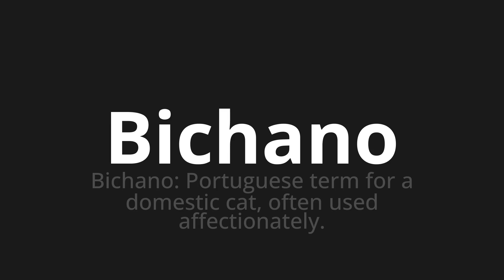How to pronounce Bichano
Master the Pronunciation of 'Bichano WHICH MEANS BICHERO' - which means : Bichane: Portuguese Term for Domestic Cat, Often Used AFFEOCONITELY. 📝 with @PortuguesePronunciation 🎓🗣️ - [Your Guide to Portuguese]

Learn to pronounce 'Bichano' perfectly in Portuguese with our easy and engaging tutorial by @PortuguesePronunciation! 📖📽️ In this comprehensive video, we provide you with native speaker examples 🗣️👂 and phonetic breakdowns 🎵 to ensure you get the pronunciation just right.

How to say Kitten in Portuguese